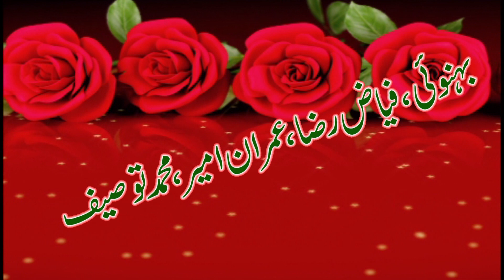dholy dill banra k bheja hy by yasir khan mousa khelvi 2018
ڈھولے دل بنڑا کے بھیجا اے چاندی دےورکاں نال۔ سنگر یاسر خاں موسیٰ خیلوی شادی پروگرام 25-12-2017۔